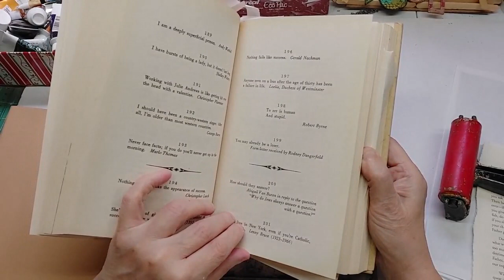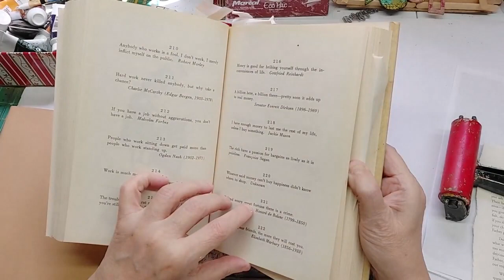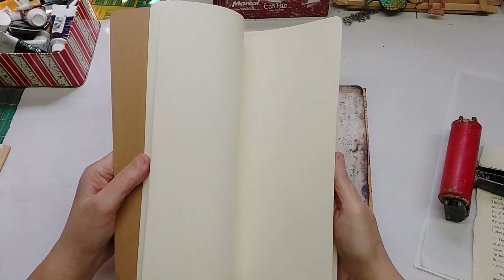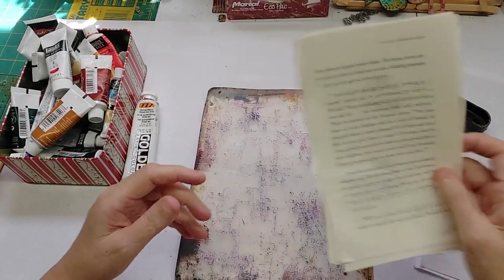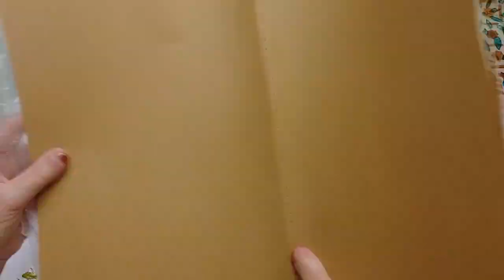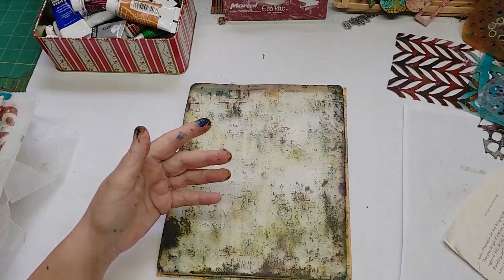Gel Printed Moleskin Art Journal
The process of making a mixed media quote journal from start to finish. Gel printing, stamping and collaging the pages.